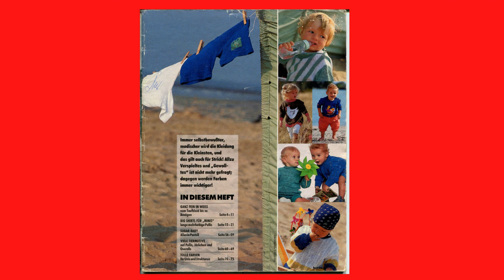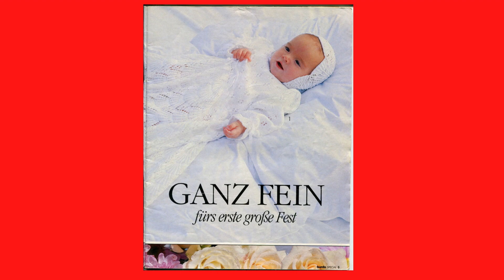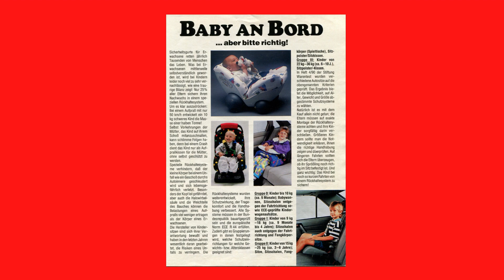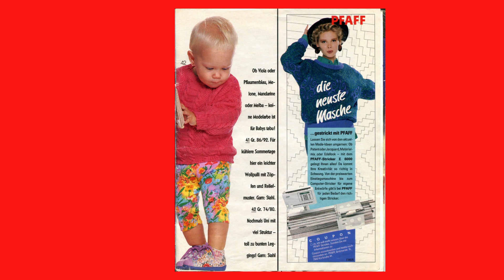burda SPECIAL BABY MASCHEN E174 - Обзор - Рукоделие от Ирины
Предлагаю подробный обзор журнала burda SPECIAL BABY MASCHEN  E228  с детскими моделями .  Этот  журнал с  изделиями, (одежда для детей) связанные спицами..
мои плейлисты:
Шитье - мое хобби
Бесплатно скачать
вышивка - моя любовь
Вязание спицами
Вязание крючком
Рукоделие от Ирины
Своими руками
Продажа журналов